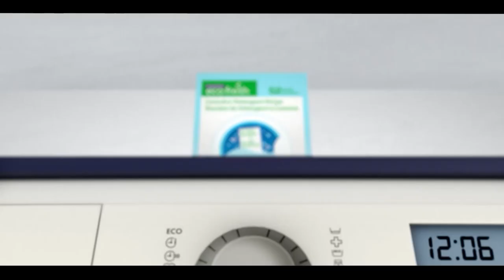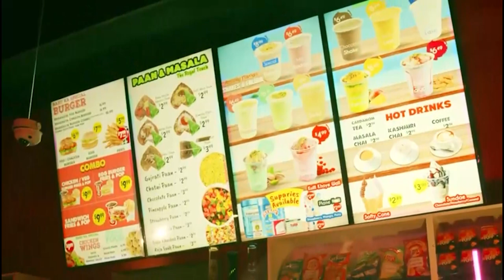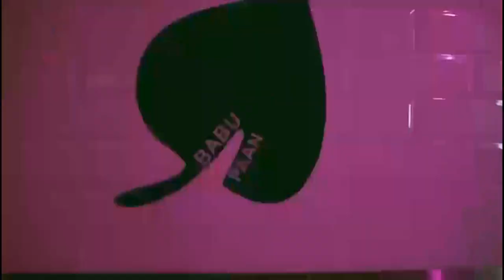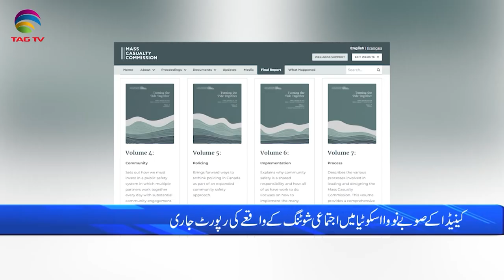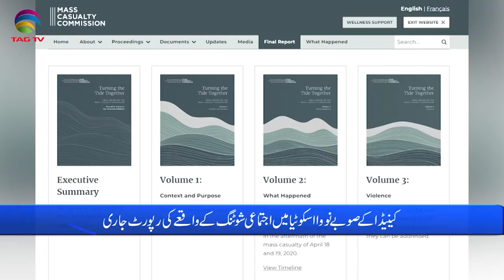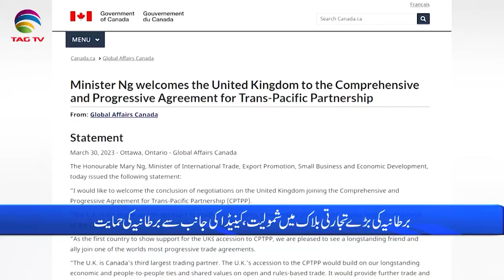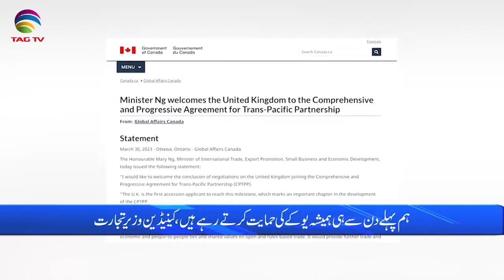International and Canadian News - March 31, 2023